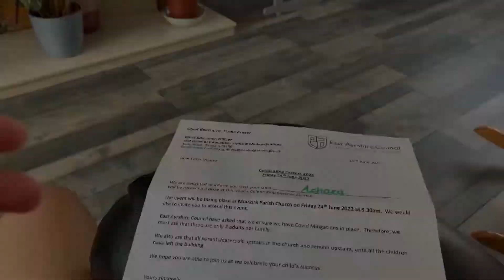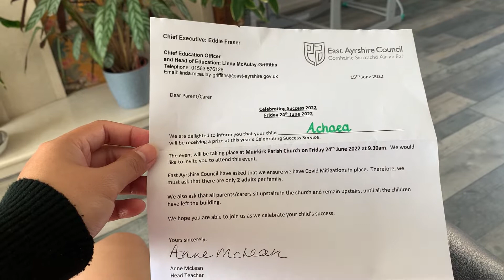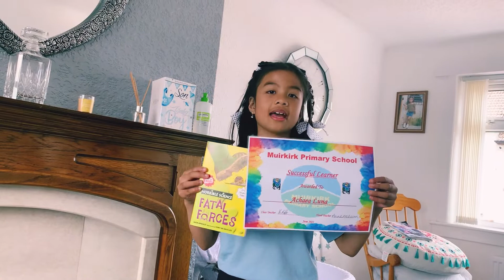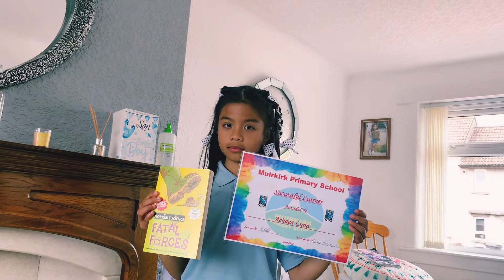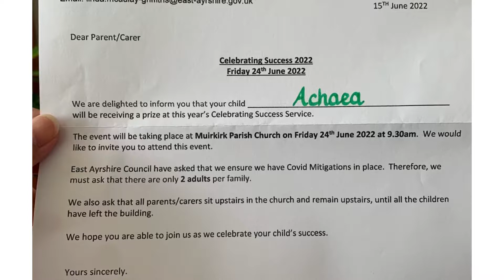KEA'S AWARD FROM SCHOOL / RECOGNITION DAY / 1 WEEK OLD NA SI BABY BOY 👶❤️ / GILLARD FAMILY TV